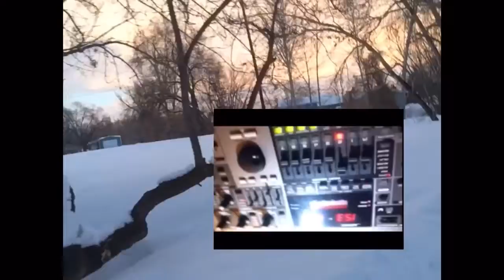Dead Knob Walking ! Can i borrow a winning lottery ticket? ok thanks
Dead Knob Tweaking !  its a Roland MC 505 i used to own